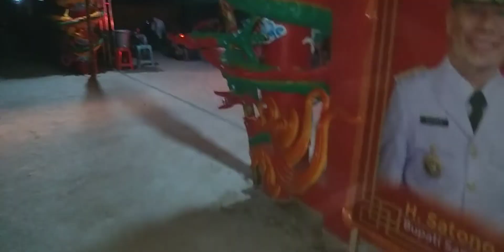pekong fuk tet chi sabaran pekong baru